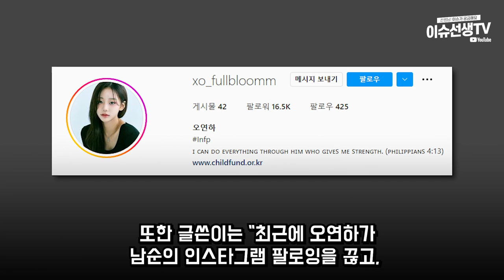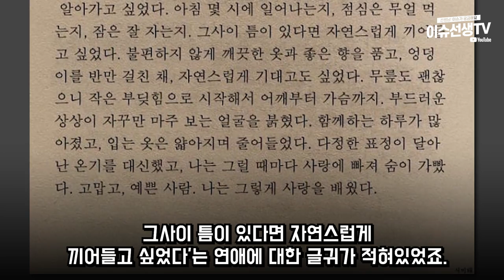BJ 남순 오연하 열애의혹